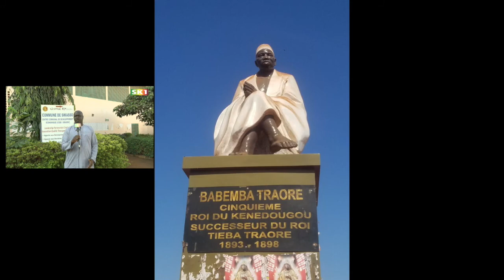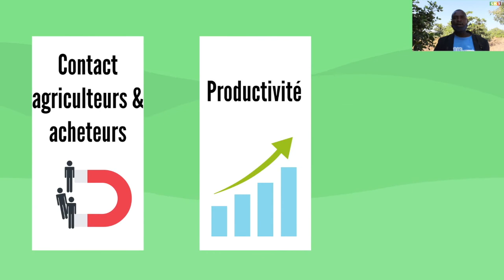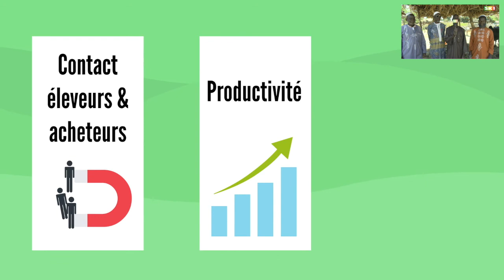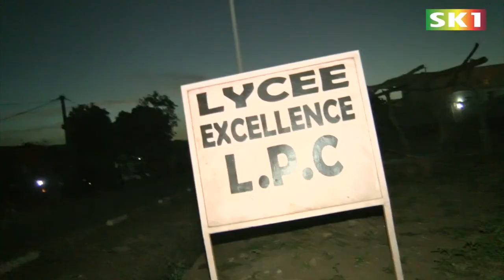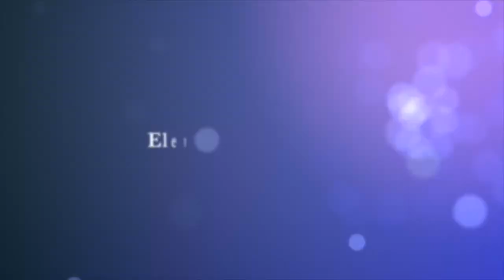Sogolo 132 : Culture, Agriculture et Elevage Sikasso